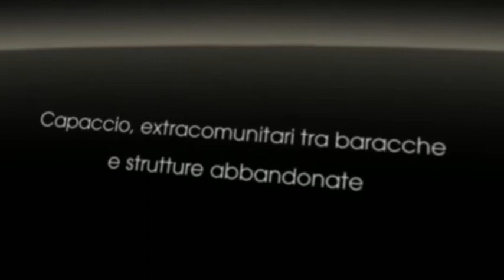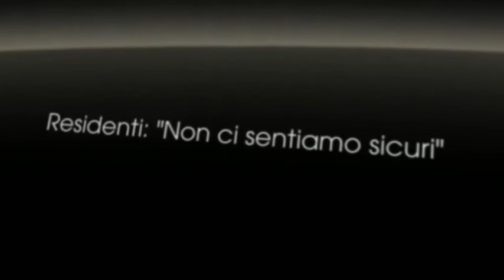Voce di Strada - Capaccio, extracomunitari tra baracche e strutture abbandonate